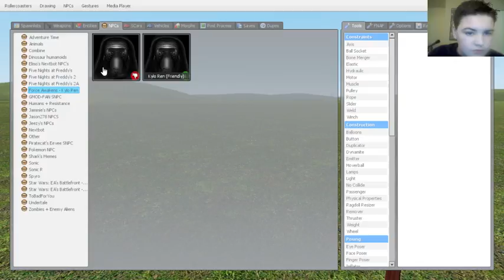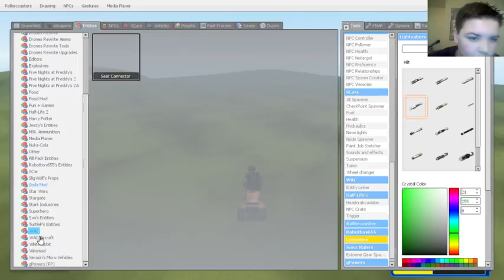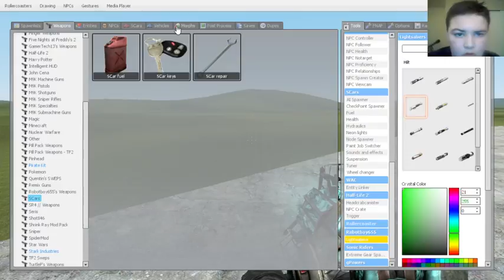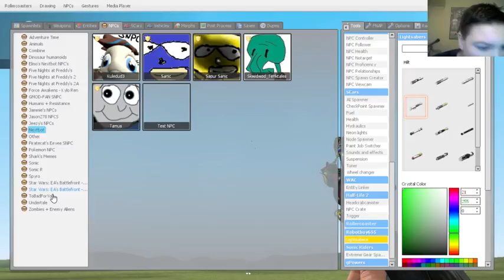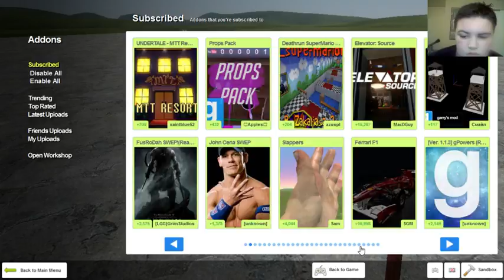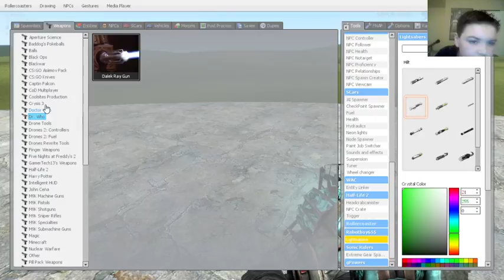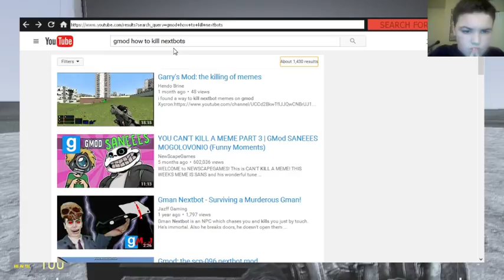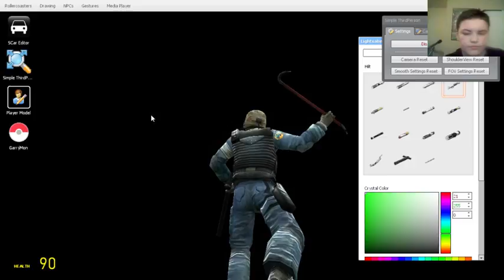Some Gmod andca noodle arm figure on the tv.